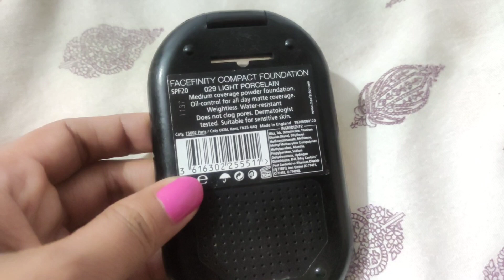Max Factor Facefinity Compact Foundation With SPF20,Oil-Control